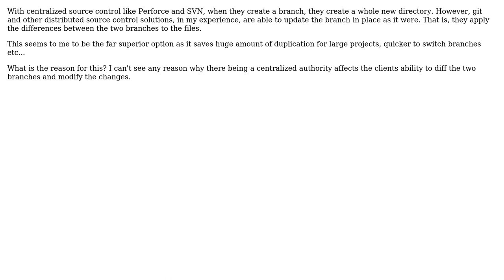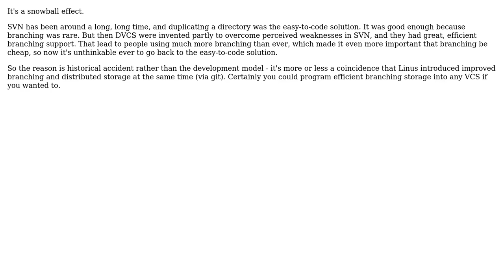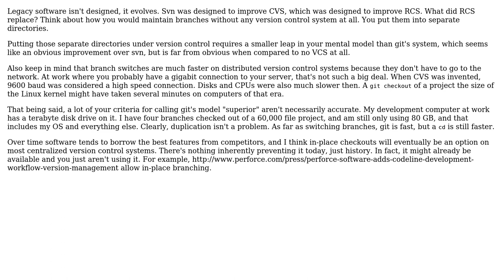Software Engineering: How come centralized source control solutions don't do branching in place?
With thanks & praise to God, and with thanks to the many people who have made this project possible! | Content (except music & images) licensed under CC BY-SA | Music | Images & others | With thanks to user T. Kiley user Kilian Foth user Karl Bielefeldt user Jan Hudec and the Stack Exchange Network Trademarks are property of their respective owners. You are responsible for your own actions.